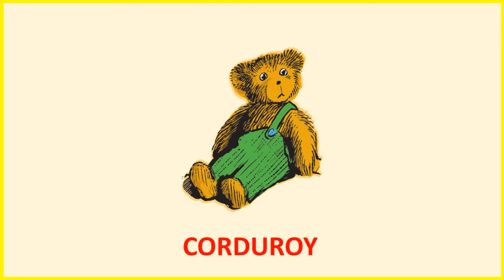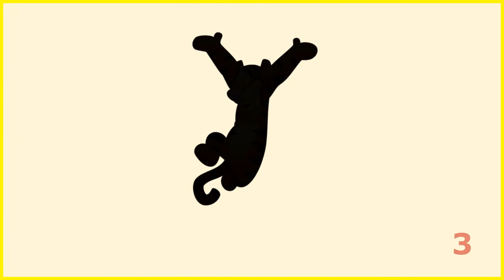FAMILY TRIVIA GAME | GUESS THE CHARACTER from his SHADOW | FAMILY QUIZ TRIVIA NIGHT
Come let's have some family fun with this GUESS THE CHARACTER from its shadow quiz trivia game.